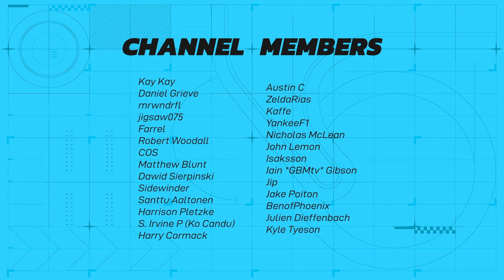MYSTERY GP with WET Qualifying AND Race! (Creator Series Round 5)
🔧 For all your Sim Racing needs, check out Simplace 🔧

🕑 Timestamps 🕑
00:00 - Intro & Recap
01:30 - Qualifying
10:05 - Race